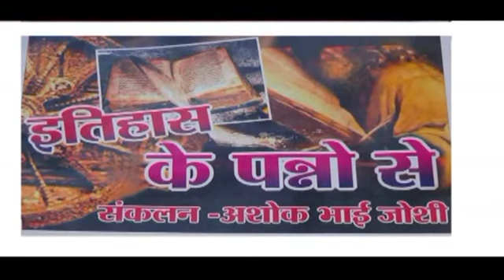ITHAS KE PANNO ME 5 FEB